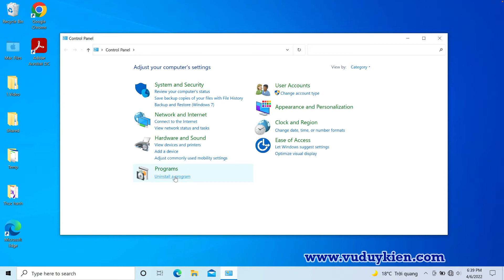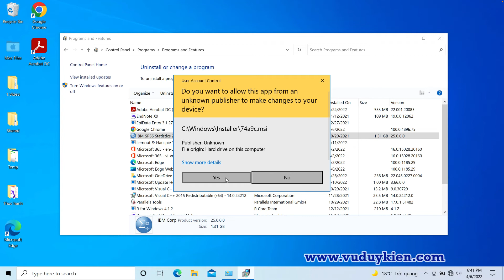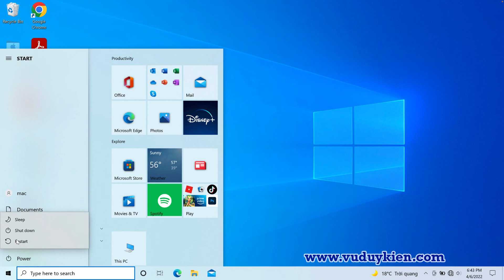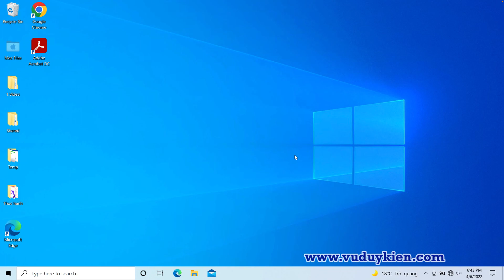Dễ dàng gỡ bỏ phần mềm SPSS | TS.BS.Vũ Duy Kiên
Trong video này tôi sẽ hướng dẫn bạn Dễ dàng gỡ bỏ phần mềm SPSS.